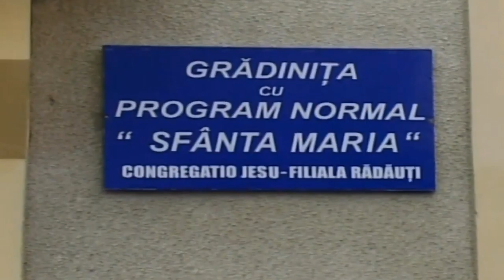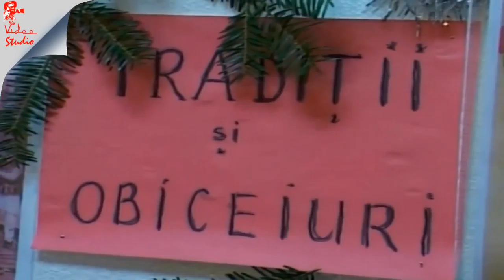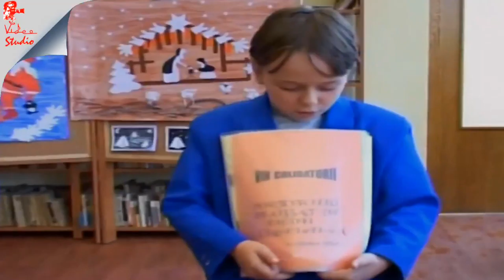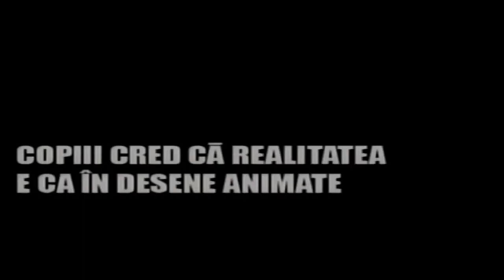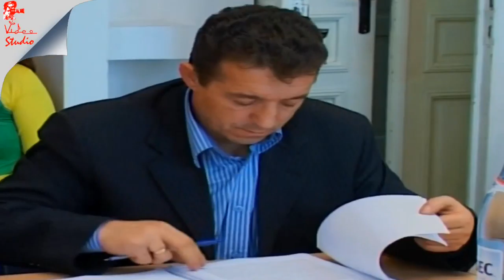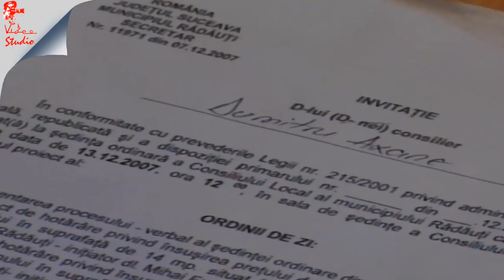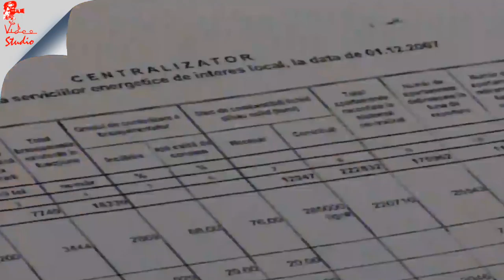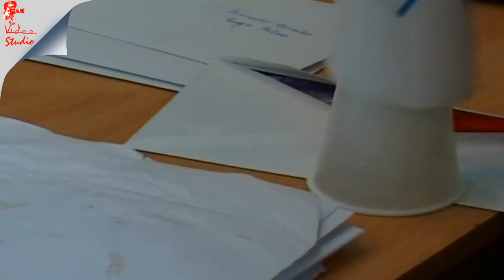Stop Cadru Rădăuțean 15 dec 2007